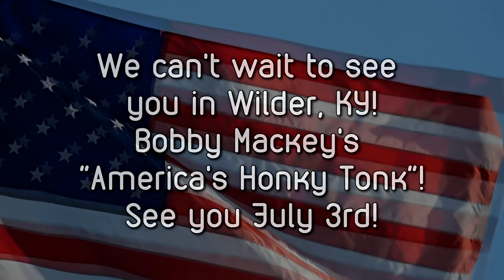Celebrity Endorsements for Bobby Mackey's Grand Re-Opening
Thanks to all of my friends for wishing us well as we prepare to re-open AmericasHonkyTonk!